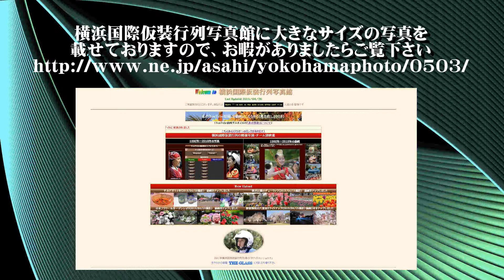20190503ザよこはまパレード2019（ザ・ティンクルキッズ／横浜市立平安小学校マーチングバンド）第67回横浜国際仮装行列